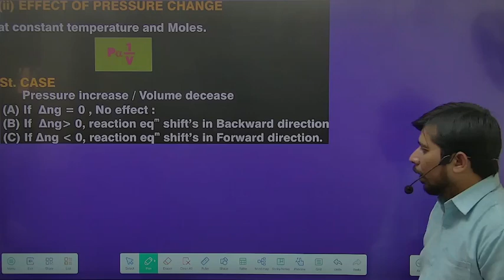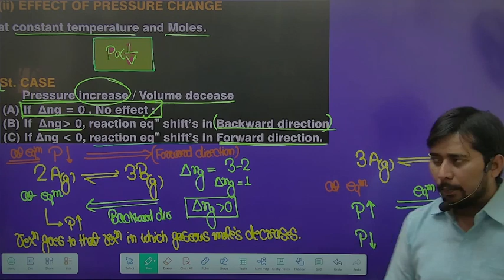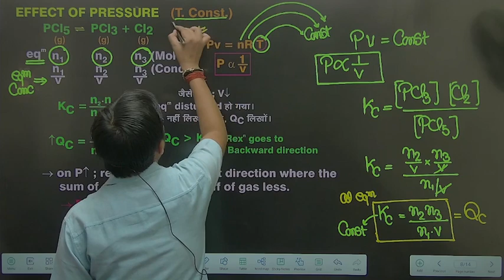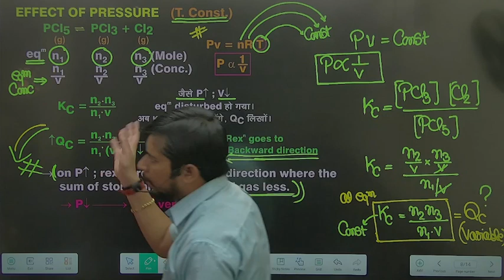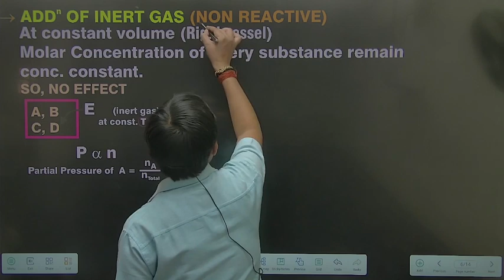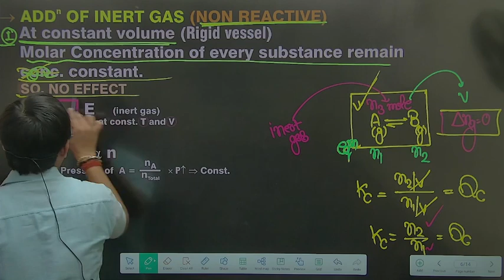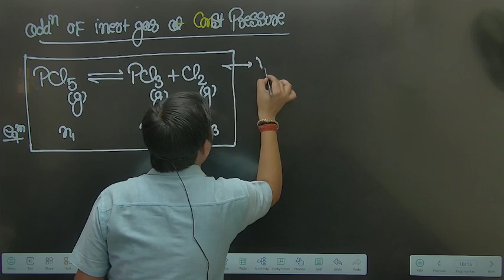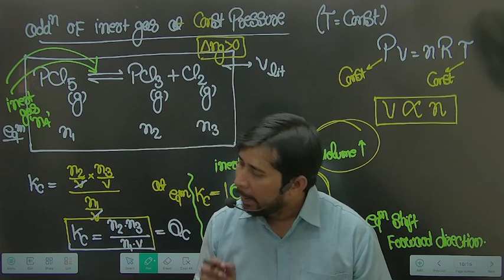Chemical Equilibrium || Lec-11 | Chemistry By Nirmal Sir | BEST IIT-JEE/NEETCoaching In Kanpur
Hello Jee Main and Advanced 2024 Students

Medical entrance coaching Kanpur
Top NEET coaching center
NEET preparation Kanpur
NEET coaching classes
Medical entrance exam coaching Kanpur
NEET coaching for biology
Top-rated NEET coaching Kanpur
Coaching for NEET in Kanpur
Best coaching for medical entrance exams
NEET coaching with experienced faculty
NEET exam preparation Kanpur
Coaching for biology in NEET
NEET coaching center with proven results
Affordable NEET coaching in Kanpur
Expert NEET coaching Kanpur
NEET coaching for PCB (Physics, Chemistry, Biology)
Coaching for medical entrance exams in Kanpur
NEET coaching institute with high success rates Best IIT Coaching In Kanpur
Best JEE Coaching in Kanpur